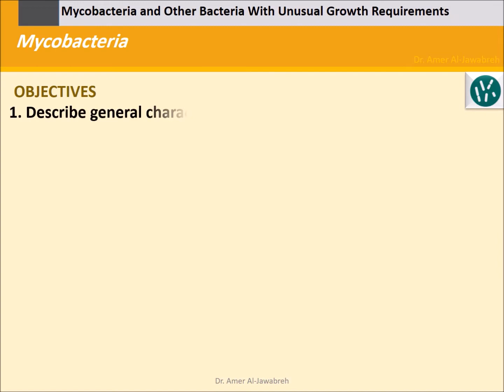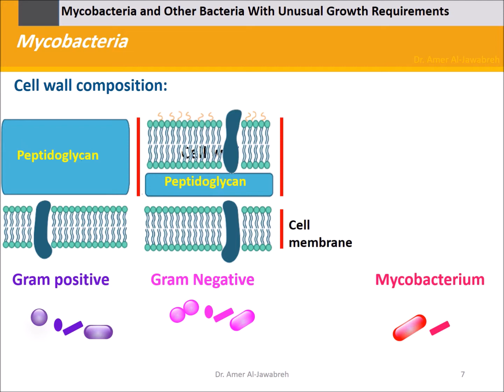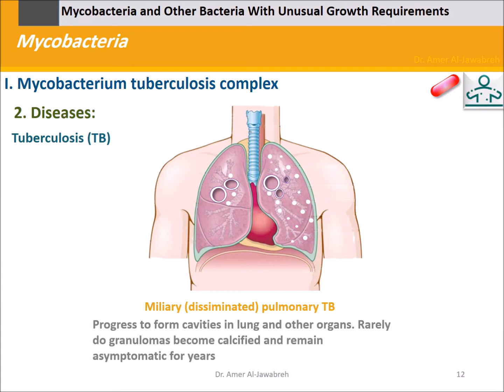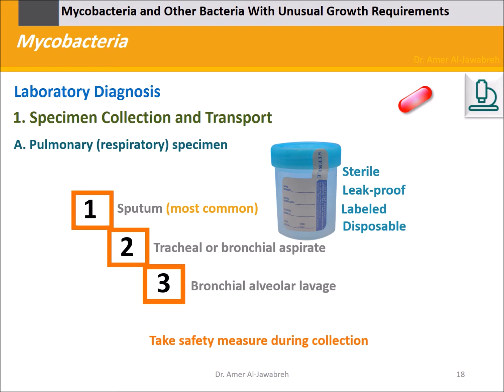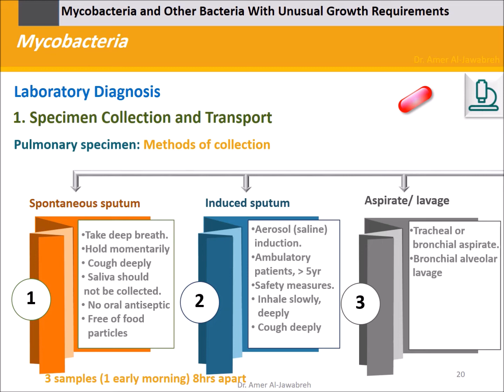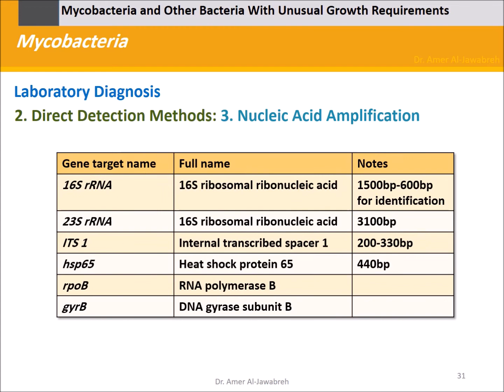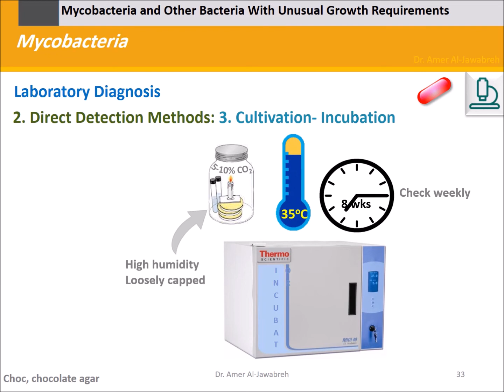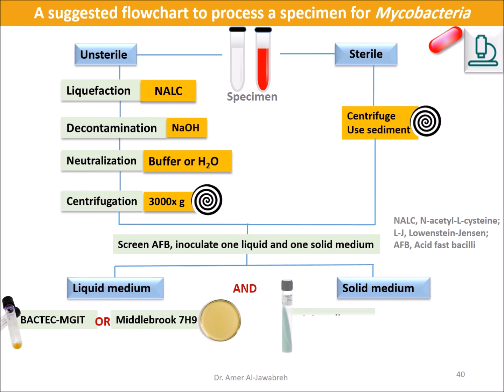Mycobacteria: Mycobacterium tuberculosis and others